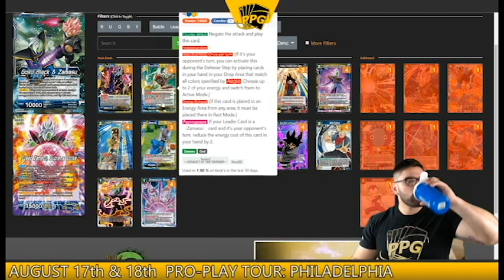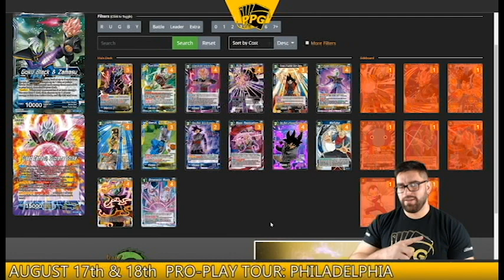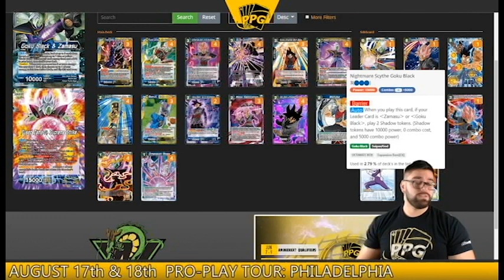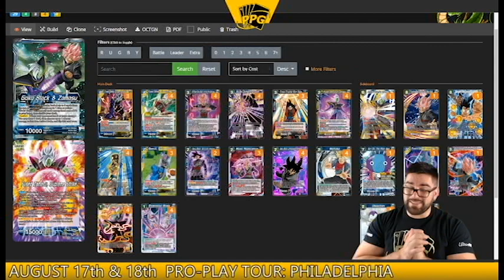Goku Black/Zamasu Set 7 Deck Profile Ft. Peter Cattani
Tune in live on Thursdays (7:30 EST) and Saturdays (3:30 EST) for our Dragon Ball Locals